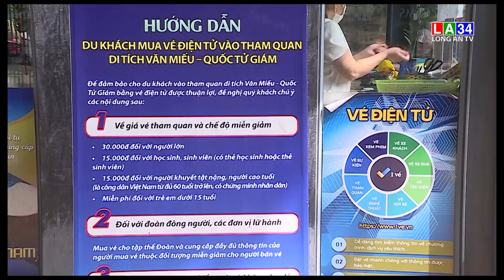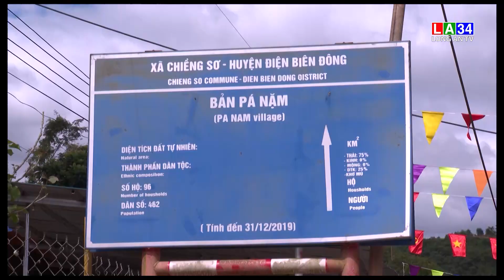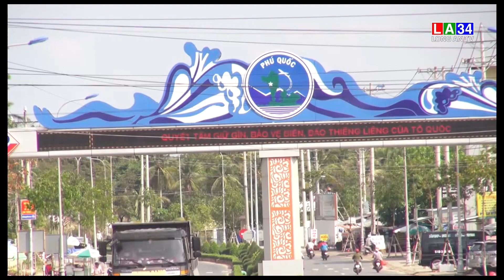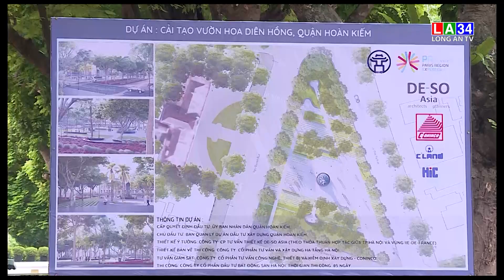Tạp chí Văn hóa Du lịch số 42